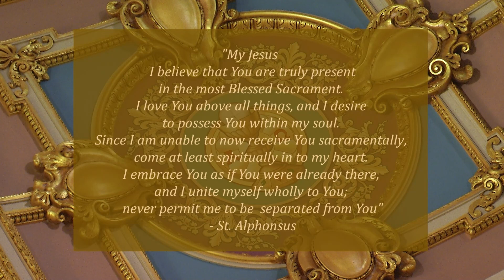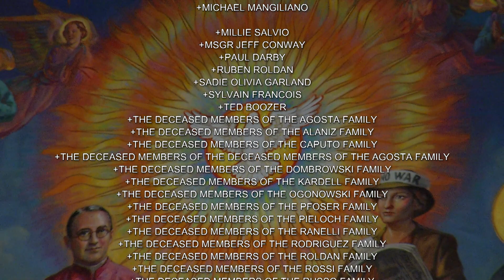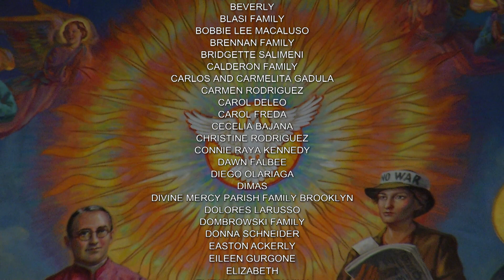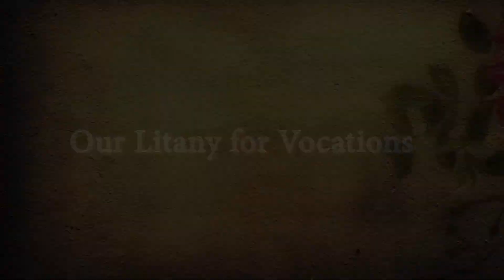English Mass 5 11 23, Thursday of the Fifth Week of Easter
Today is Thursday of the Fifth Week of Easter

Lectionary: 288

Reading 1
Acts 15:7-21
After much debate had taken place,
Peter got up and said to the Apostles and the presbyters,
"My brothers, you are well aware that from early days
God made his choice among you that through my mouth
the Gentiles would hear the word of the Gospel and believe.
And God, who knows the heart,
bore witness by granting them the Holy Spirit
just as he did us.
He made no distinction between us and them,
for by faith he purified their hearts.
Why, then, are you now putting God to the test
by placing on the shoulders of the disciples
a yoke that neither our ancestors nor we have been able to bear?
On the contrary, we believe that we are saved
through the grace of the Lord Jesus, in the same way as they."
The whole assembly fell silent,
and they listened
while Paul and Barnabas described the signs and wonders
God had worked among the Gentiles through them.

After they had fallen silent, James responded,
"My brothers, listen to me.
Symeon has described how God first concerned himself
with acquiring from among the Gentiles a people for his name.
The words of the prophets agree with this, as is written:

After this I shall return
and rebuild the fallen hut of David;
from its ruins I shall rebuild it
and raise it up again,
so that the rest of humanity may seek out the Lord,
even all the Gentiles on whom my name is invoked.
Thus says the Lord who accomplishes these things,
known from of old.

It is my judgment, therefore,
that we ought to stop troubling the Gentiles who turn to God,
but tell them by letter to avoid pollution from idols,
unlawful marriage, the meat of strangled animals, and blood.
For Moses, for generations now,
has had those who proclaim him in every town,
as he has been read in the synagogues every sabbath."
Responsorial Psalm
Ps 96:1-2a, 2b-3, 10
R.(3) Proclaim God's marvelous deeds to all the nations.
or:
R. Alleluia.
Sing to the LORD a new song;
sing to the LORD, all you lands.
Sing to the LORD; bless his name.
R. Proclaim God's marvelous deeds to all the nations.
or:
R. Alleluia.
Announce his salvation, day after day.
Tell his glory among the nations;
among all peoples, his wondrous deeds.
or:
R. Alleluia.
Say among the nations: The LORD is king.
He has made the world firm, not to be moved;
he governs the peoples with equity.
or:
R. Alleluia.
Alleluia
Jn 10:27
Gospel
Jn 15:9-11
Jesus said to his disciples:
"As the Father loves me, so I also love you.
Remain in my love.
If you keep my commandments, you will remain in my love,
just as I have kept my Father's commandments
and remain in his love.

"I have told you this so that
my joy might be in you and
your joy might be complete."